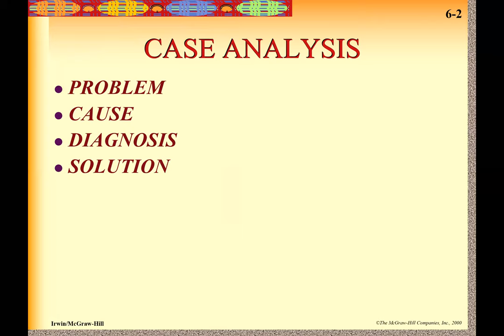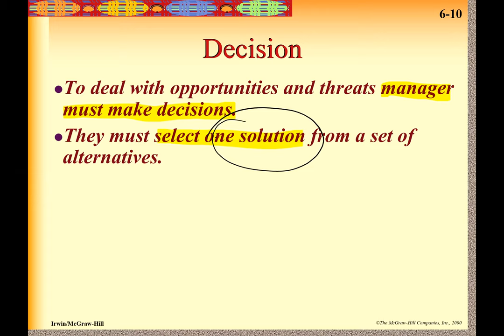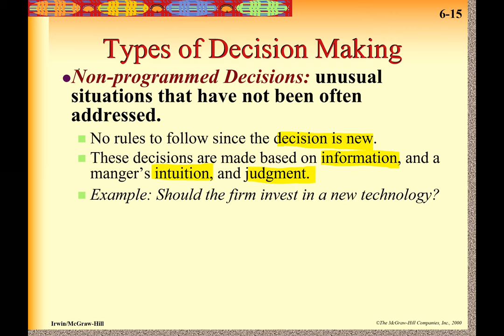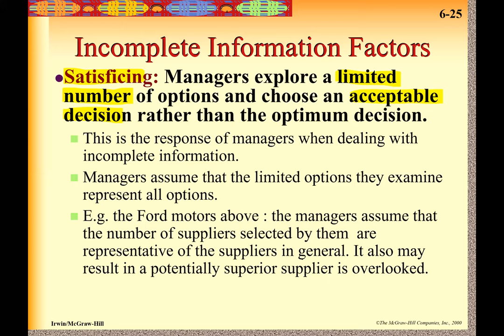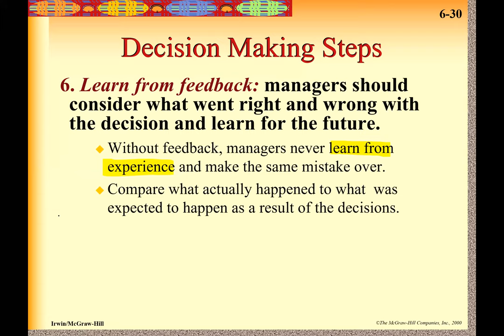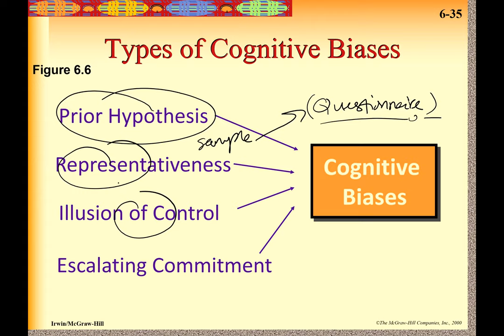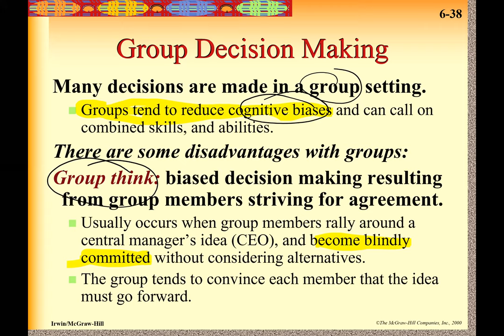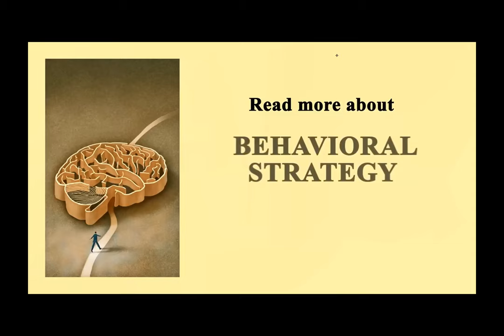UABA0013 - Lecture 2b - THE MANAGER AS DECISION MAKER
UABA 0013 - THE MANAGER AS DECISION MAKER